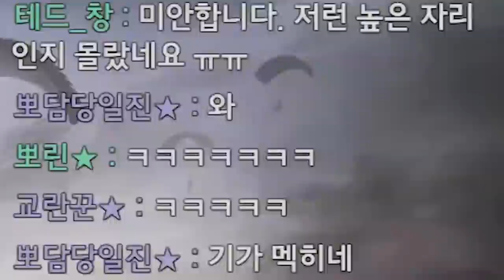시작과 끝은 사이가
* BGM
Track : Beagle's Plan, Dance Time, Sleepy, Tom's Plan, 갑자기 멍때리기, 개억울, 도둑의 계획, 스파이, 아뿔싸, 와 이거 뭔데, 웃기고있네, 이게 머선129, 조별과제, 힙리제를 위하여